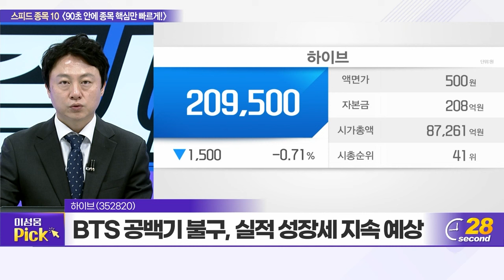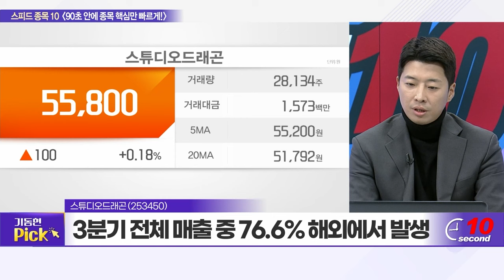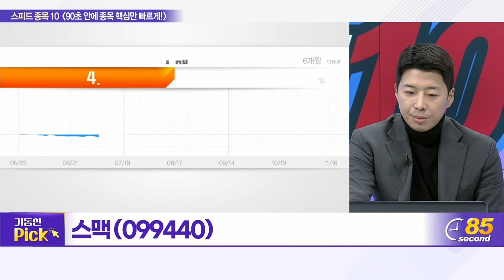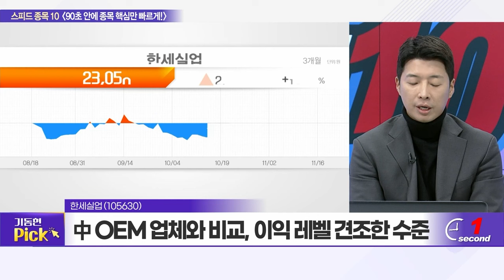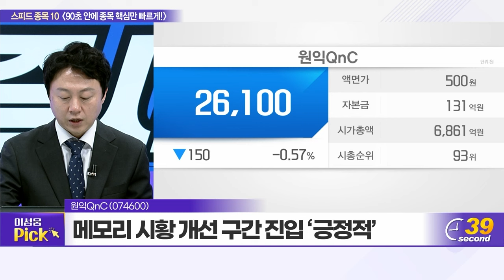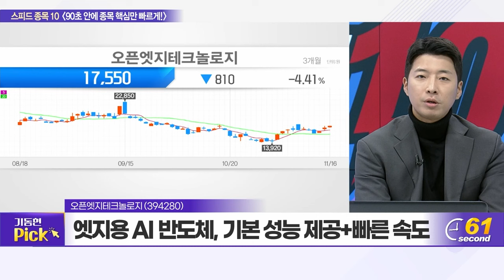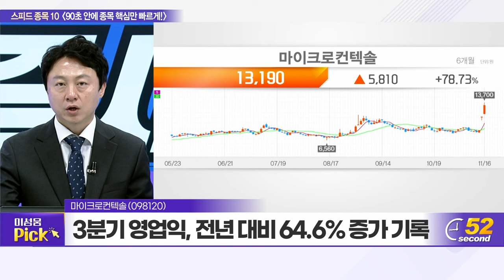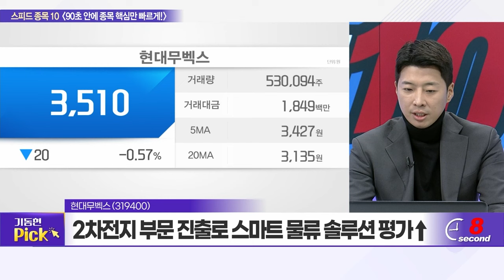하이브, 스튜디오드래곤, 실리콘투, 스맥, 휴젤, 한세실업, 원익QnC, 오픈엣지테크놀로지, 마이크로컨텍솔, 현대무벡스_스피드 종목 10 (20231116)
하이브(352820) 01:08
스튜디오드래곤(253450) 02:57
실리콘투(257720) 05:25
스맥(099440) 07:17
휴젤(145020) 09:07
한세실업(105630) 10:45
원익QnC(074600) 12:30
오픈엣지테크놀로지(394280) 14:10
마이크로컨텍솔(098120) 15:55
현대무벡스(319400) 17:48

실리콘투 (257720): 이성웅의 TOP PICK
- 미국 지역 내 매출 증가세 ‘뚜렷’
- 연말 미국 최대 쇼핑 성수기 수혜 기대
- 취급 브랜드 종류 증가세 ‘긍정적’

현대무벡스 (319400): 기동현의 TOP PICK
- 올해 창사 이후 최대 연간 수주 성과 예고
- 2차전지 등 각종 산업서 고른 스마트 물류 수주
- 해외 현장 수주액, 2021년 26%→2023년 52% 증가